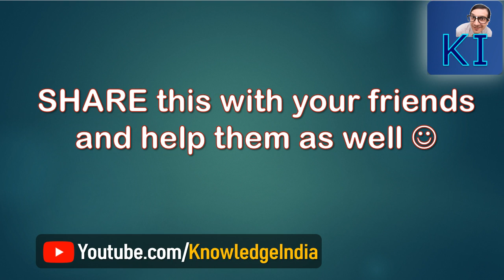5 TIPS to CHANGE JOB with AWS CERTIFICATION - MUST Watch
Many professionals are struggling to change JOB even with AWS certification. This 15 mins video gives you 5 important tips to follow and get SUCCESS in AWS jobs.
It is important to approach your career change in right manner.

HOW TO GET benefited from KNOWLEDGEINDIA to learn AWS

We try our best to answer most of the COMMENTS within 24 hours. Please write your appreciation/feedback below.